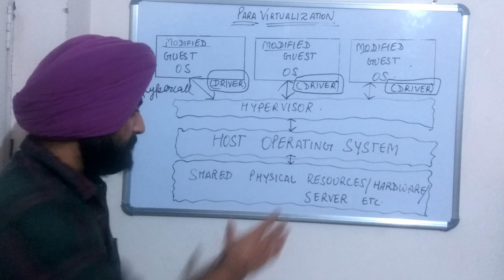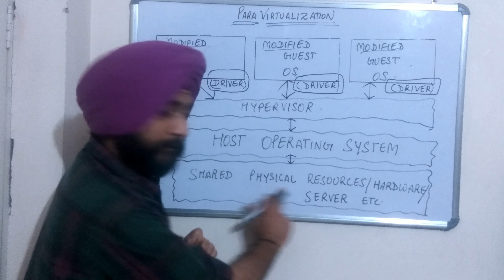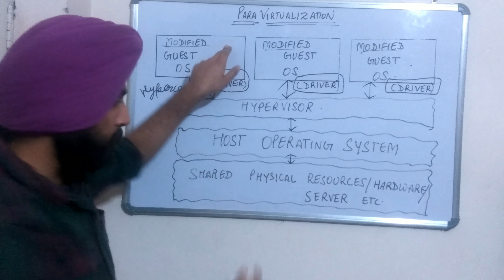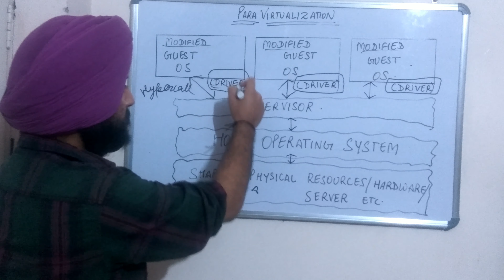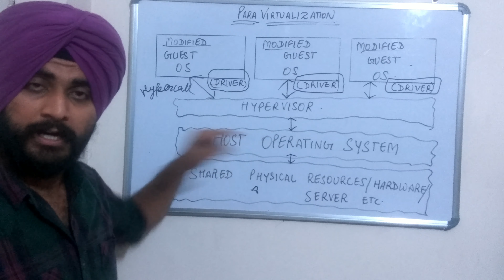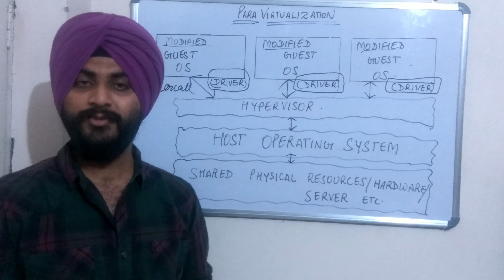Cloud Computing -: Para Virtualization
In this video we will learn about Para Virtualization in detail. In order to understand this video properly it's my advice to all my viewers to please watch my previous video of Hypervisor. It is very important to know about Hypervisor before moving ahead towards learning the different types of Virtualization. In the next video we will learn about the Full Virtualization. For any queries please write in the comment section.